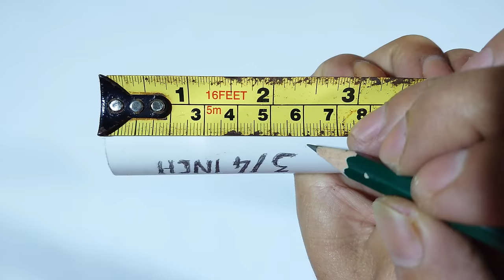Creative idea make a rotating water fountain with PVC pipe